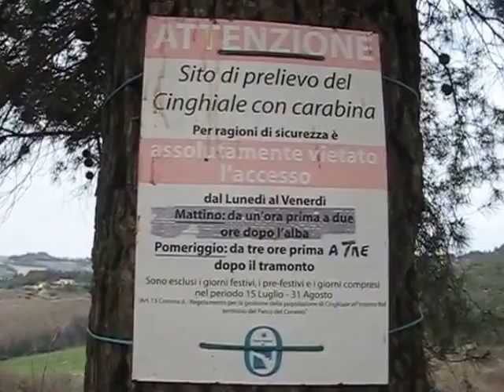Escursione al Poggio andata e ritorno in solitaria 14 febbraio 2015 [1 di 5]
Breve giro dove finalmente ho avuto conferma visiva del famigerato 'Buco', ho trovato la casa rudere distrutta, era dove avevo previsto.